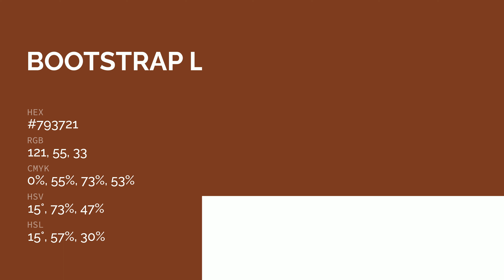Bootstrap Leather color #793721 hex color - Orange color - Cool color 793721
What color is Bootstrap Leather ? #793721 hex color - Orange color - Cool color 793721

Hex #793721 Color Code is also known as Bootstrap Leather color.